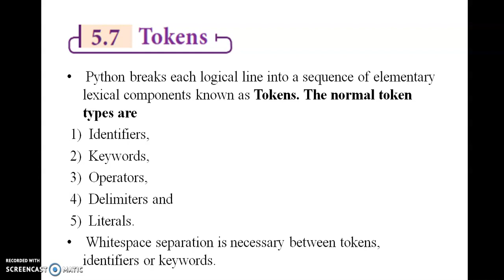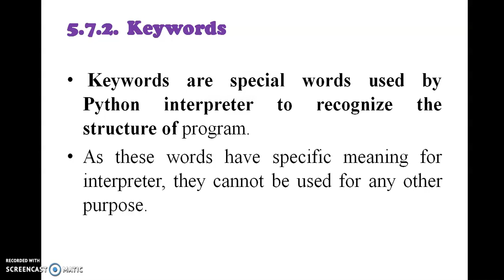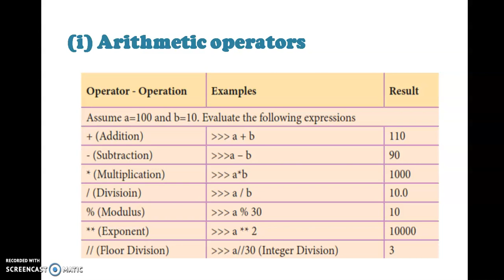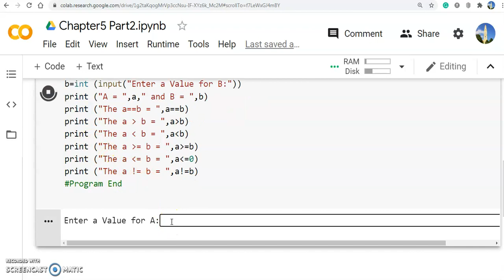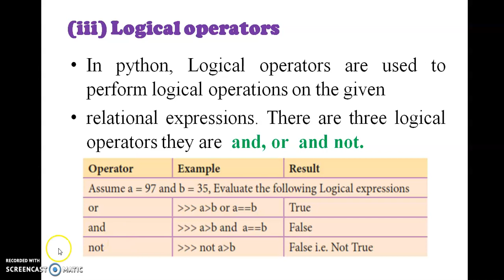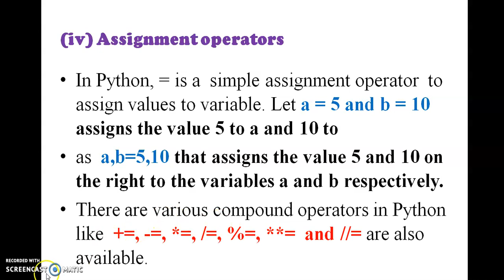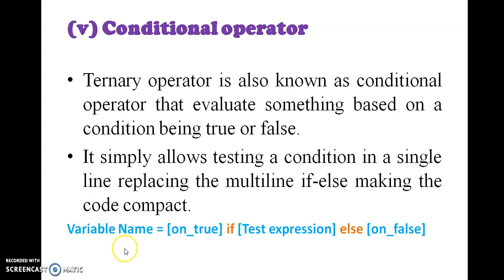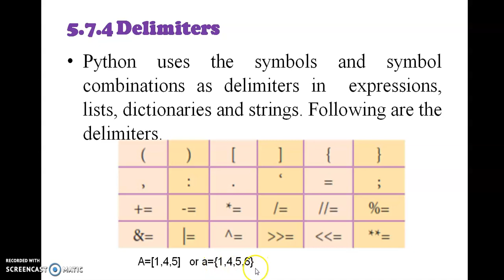12th Standard New Syllabus Computer Science Chapter -5 Python -Variables and Operators Tamil- Part-2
12th Standard New Syllabus Computer Science Chapter -5 Python -Variables and Operators- in Tamil - Part -2

12 வது தரமான கணினி அறிவியல் பாடம் -5 பைத்தான்-மாறுபாடுகள் மற்றும் ஆபரேட்டர்கள்- தமிழில் - பகுதி -2
Learn how to do machine learning
 Live examples with Jupyter
Python is a general purpose programming language created by Guido Van Rossum from CWI (Centrum Wiskunde & Informatica)
National Research Institute for Mathematics and Computer Science in Netherlands.
The language was released in I991.

Python got its name from a BBC comedy series from seventies-
Python supports both Procedural and Object Oriented programming approaches.